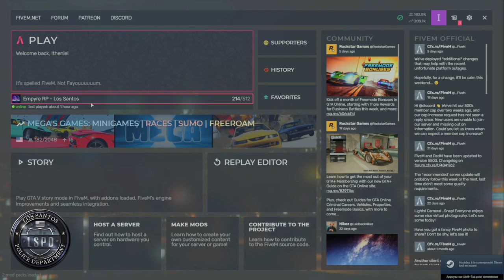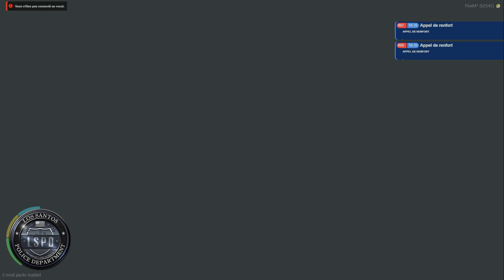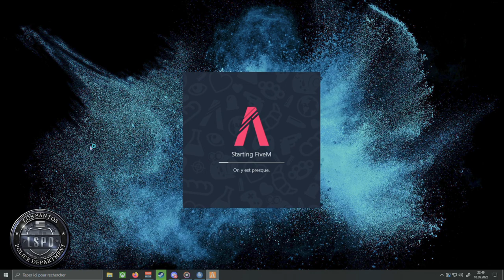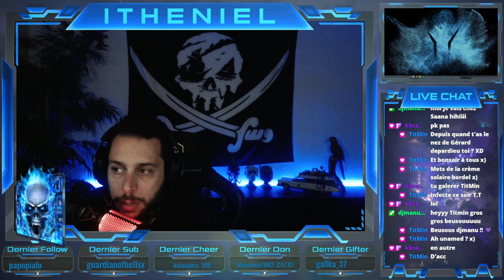[EMPYRE] [LSPD] William Winchester | S01E51 | Un mardi soir à LS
Pour William, la soirée commence par un petit tour au Yellow Jack pour dire bonjour à la frangine avant d'essayer de prendre son service. Mais la visite des parents vont lui faire changer de programme !